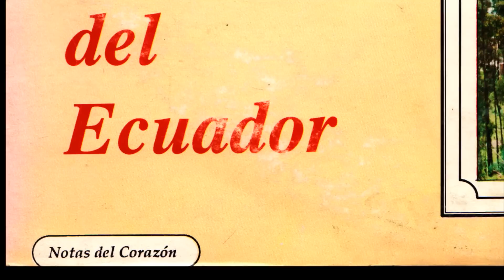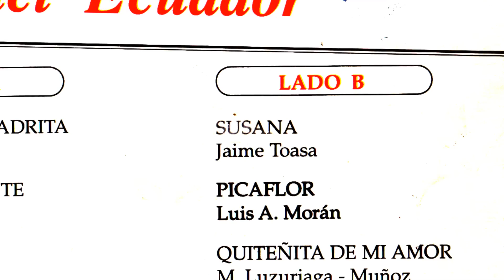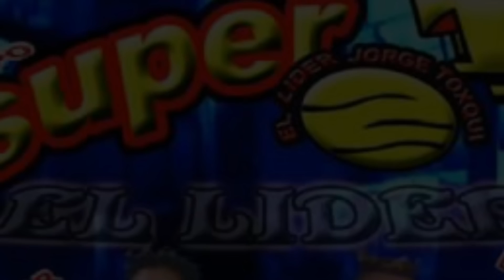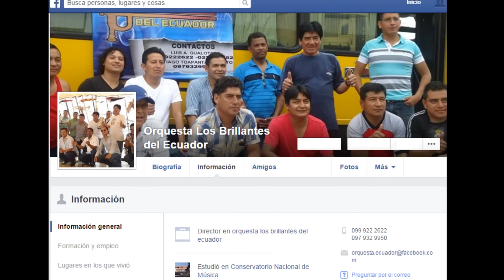Discografía y Reseña Histórica de Luis Carmilema y los Brillantes del Ecuador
Fuentes Oficiales Consultadas: Disco grafía Propia de los Artistas y Sello Discográfico Latitud 0
Visita Nuestro Catálogo de Artistas Ecuatorianos: